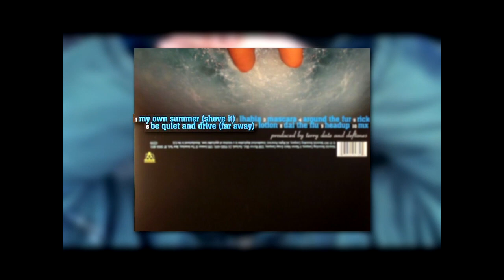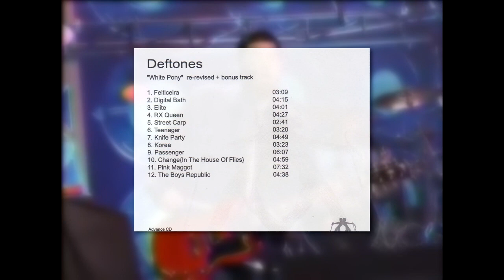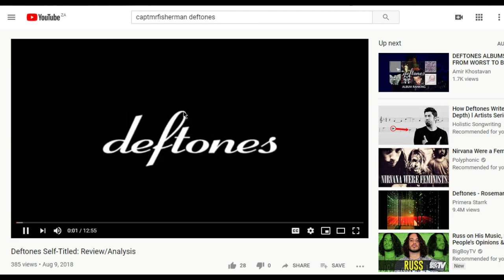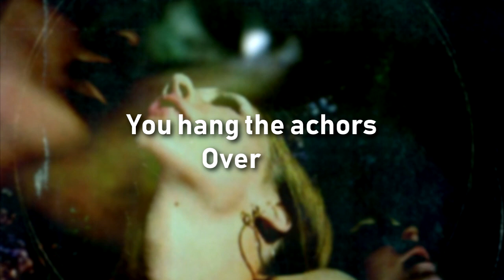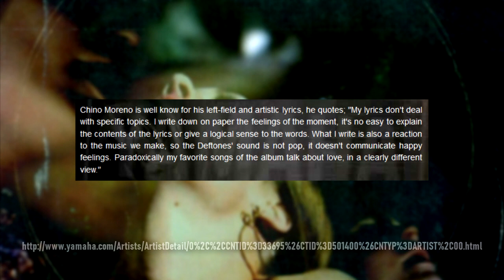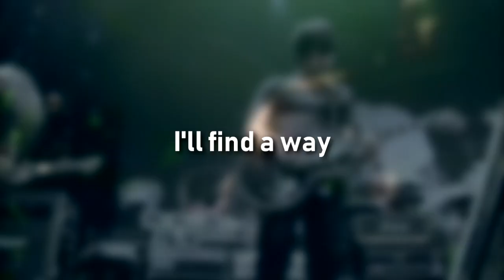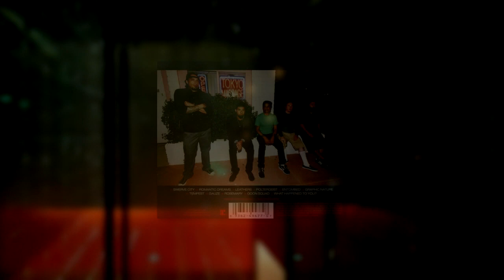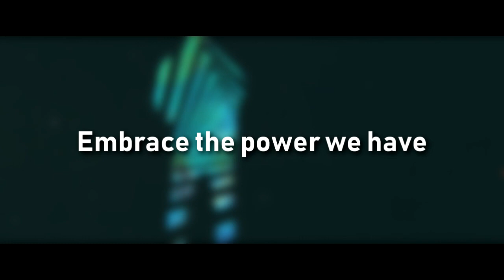A Guide To Deftones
A look at the music of a band that means a lot to me.

Sources:
Scuzz meets Deftones